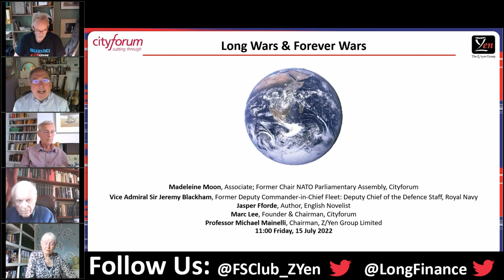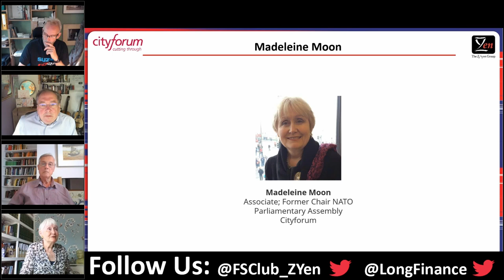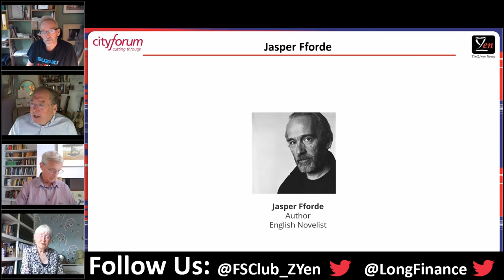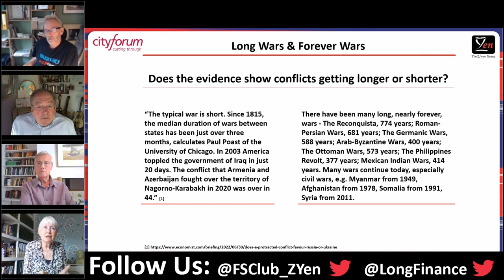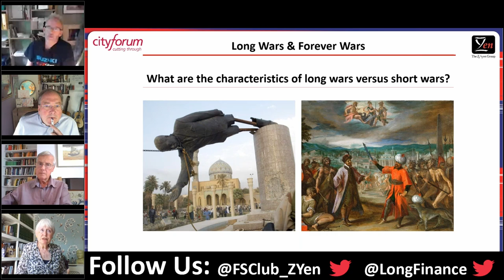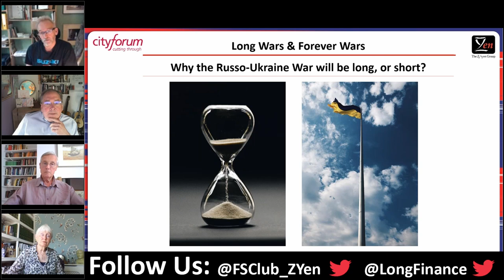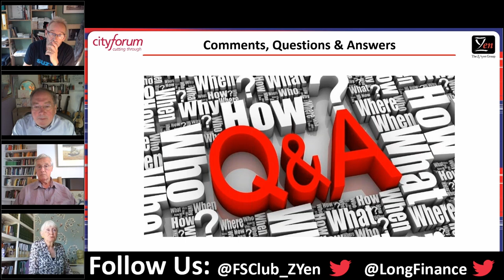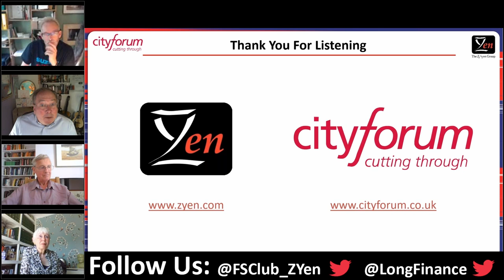Long Wars & Forever Wars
As the nature of conflict changes, so too does its periodicity and duration. There have been many long, nearly forever, wars - The Reconquista, 774 years; Roman-Persian Wars, 681 years; The Germanic Wars, 588 years; Arab-Byzantine Wars, 400 years; The Ottoman Wars, 573 years; The Philippines Revolt, 377 years; Mexican Indian Wars, 414 years. Many wars continue today, especially civil wars, e.g. Myanmar from 1949, Afghanistan from 1978, Somalia from 1991, Syria from 2011. Some would argue that in modern warfare the use of overwhelming force by major states precludes long-term conventional conflict. Others would argue that chemical, biological, radiological, and nuclear threats encourage long-term conflict. Cyber aggression, terrorism, and piracy are perennial, but arguments abound that somehow these are not ‘real’ wars.

In order to explore this topic with a view to gaining insight into when a conflict is due to be short, or when a conflict is likely to persist, CityForum and Z/Yen have assembled an unusual panel of a Vice Admiral, former Chair of NATO Parliamentary Assembly, and a wildly-popular speculative fiction author, along with a City economist and scientist. The exploration will centre on trying use insights to gauge the likely duration of the Russo-Ukrainian war since 2014. Here, our speculative fiction author will provide an unusual perspective, that of narrative from an alternative universe featuring the continuous Crimean War.

The historic Crimean War, so named as most of the fighting took place on the Crimean Peninsula, was waged from 1853 to 1856. It began when Russia's Czar Nicolas I, claiming to be protecting Orthodox Christians, took advantage of a demonstrably weak Ottoman-Turkish empire and invaded the principalities of Moldavia and Walachia in July 1853. In October the Ottoman-Turks retaliated by declaring war on Russia. Austria was concerned over its economic lifeline, the Danube River, which flowed through and terminated in the occupied provinces. Britain was concerned over its trades routes through Turkey into India. France simply wanted revenge for its sound defeat at the hands of the Russians in 1812. It wasn't long before they were drawn into the Russo-Turkish conflict. The war fighting raged for several years, and contained the famous "Charge of the Light Brigade" which ended the Battle of Balaclava on 24 October 1854. Over the winter of 1854-55 the allied French, British and Turkish forces were joined by the Italian kingdom of Sardinia, who wanted British and French support in expelling Austria from Italy. The Treaty of Paris, signed 30 March 1856, ended the war. Among terms of the treaty, Russia was forbidden to sail a fleet on the Black Sea, the Turks had to promise better treatment for their Christian subjects, and the territory at the mouth of the Danube was returned to Turkey. An overwhelming majority of casualties in the war died from disease and poor medical care. Florence Nightingale played a big role with a more scientific approach to nursing. The war was the first to employ armoured warships, submarine mines, intercontinental telegraph, and war photography. It gave rise to the Victoria Cross, Britain's highest award for military valour. But what if the Crimean War continued? In Jasper Fforde’s Nextian Universe, the Crimean War never ends, continuing for some 168 years, spanning some seven books, The Eyre Affair, Lost In A Good Book, The Well Of Lost Plots, Something Rotten, Thursday Next: First Among Sequels, One Of Our Thursdays Is Missing, and The Woman Who Died a Lot.